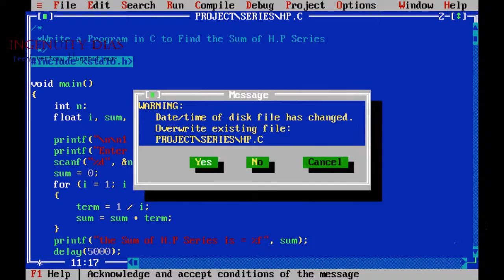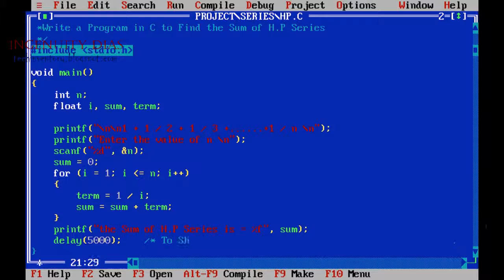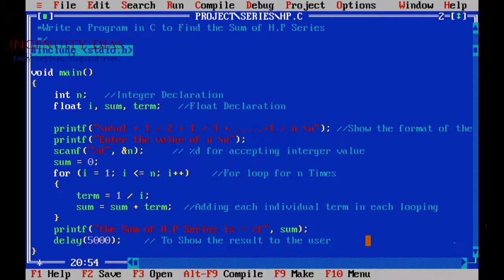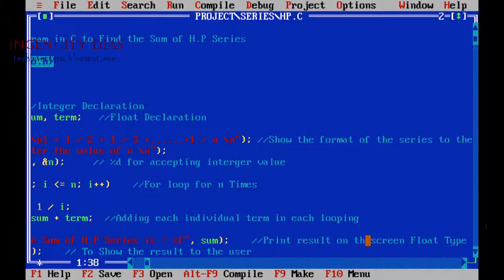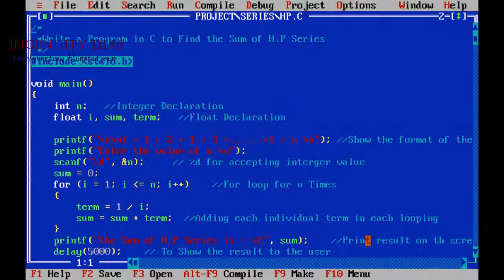Sum Of Infinite Harmonic Progression H P C Programming With Examples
Sum Of Infinite Harmonic Progression H P  C Programming With Examples.As we have started C Programming coding with Example Series, We have published last posts "Write A Program To Find SUM of AP" and "Write A Program To Find SUM of GP Sequence".Codes for this HP Sequence can be downloaded from our blog,Link given Below.